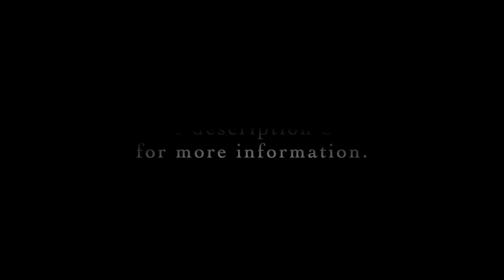Alice Mary Smith: 6 Short Pieces for Piano, No. 2 in D major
Level: Advanced
Link to score on IMSLP:

Pianist: Erica Sipes

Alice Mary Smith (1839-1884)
England

* Alice published her first piece of music at the age of 18.
* At the age of 28 she was elected into the Royal Philharmonic Society and then much later, into the Royal Academy of Music.
* She wrote a lot of chamber music in addition to an operetta, 2 symphonies and other orchestral works. She also wrote a lot for choir.
* Alice died entirely too young, at the age of 45, of typhoid fever.

Thank you to the wonderful folks at IMSLP, and all who upload scores there. This is an important resource for all musicians. If you end up using a score from their site, please consider making a donation to them or becoming a member